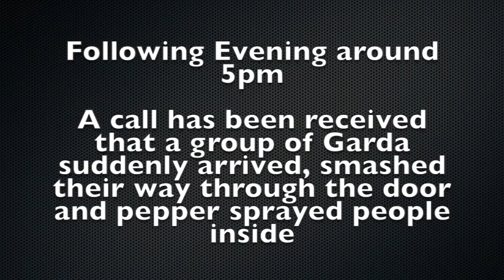Avacado eviction in Phibsboro Dublin July 2015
This video shows some of the violent eviction of a house on Phibsboro Avenue in Dublin during which the inhabitants were pepper sprayed and arrested on a ridiculous burglary charge. They had been living in the house two months and were of course later released without charge.
What happened is all the more outrageous because as you will see in the video the Garda had arrived the previous night en masse only to back off when the law was explained to them on camera in front of a large number of people. They then returned 18 hours later when no cameras were presented, smashed the front door in, pepper sprayed the resident and arrested them. They then threatened the first person on the scene with a camera with arrest under Section 8 of the Public Order Act.
Abuse of Section 8 is so routine its a complete joke amongst water charges and other protesters but its particularly disturbing when used in this manner to try and remove witnesses and prevent the gathering of evidence that may be important in a later court case. Are judges aware this this practise is widespread to prevent them being presented with evidence that would contradict Garda testimony? Those arrested here were released without charge, would that have happened if the Garda thought no footage of what happened existed?